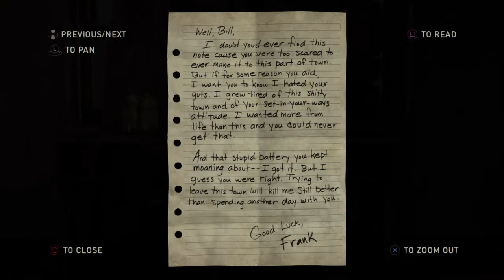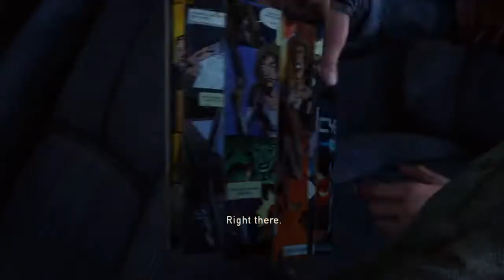WTF IS THIS?! - The Last of Us Remastered #11